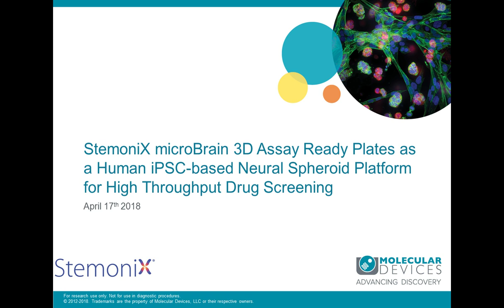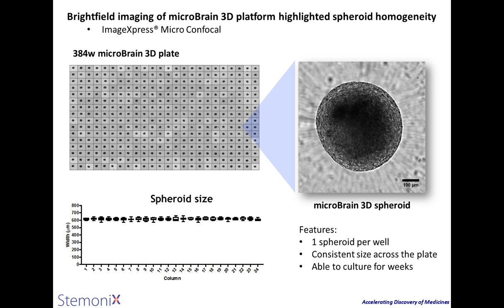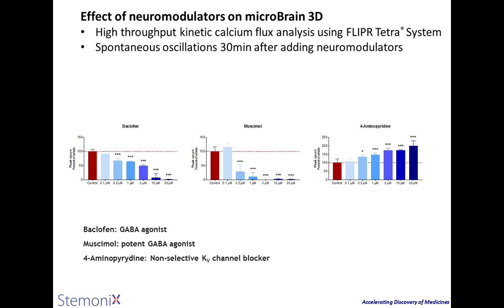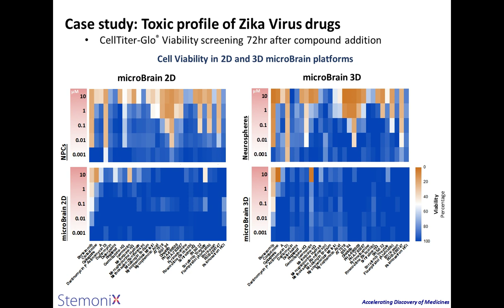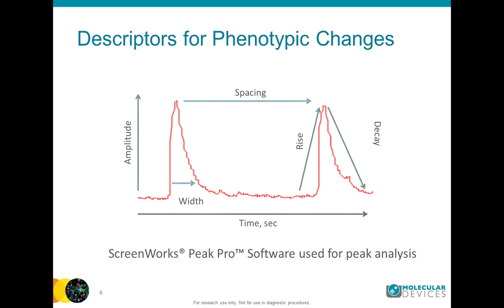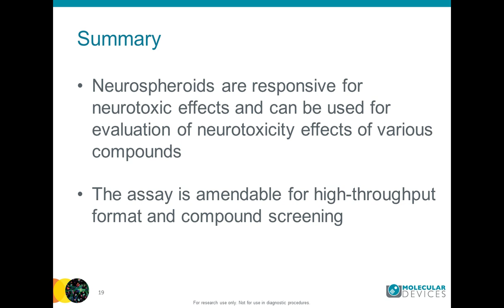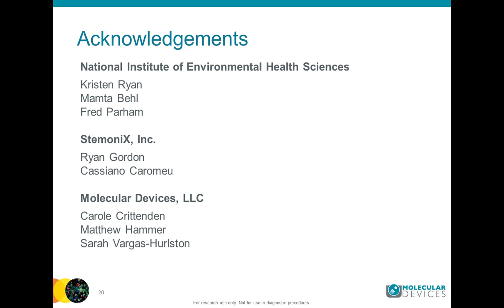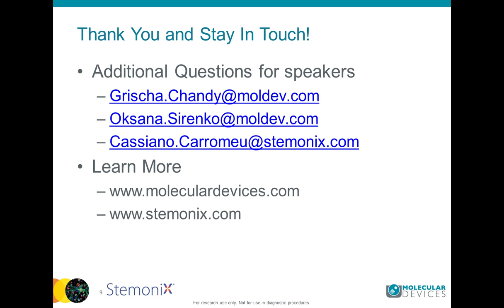StemoniX microBrain 3D Assay Ready Plates as a Human iPSC-based Neural Spheroid Platform ...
StemoniX microBrain 3D Assay Ready Plates as a Human iPSC-based Neural Spheroid Platform for High Throughput Drug Screening

Presented by: LabRoots

Speaker: Cassiano Carromeu, PhD - Lead Scientist Neurosciences at Stemonix

Speaker Biography:
Cassiano Carromeu is the Lead Neuroscientist at StemoniX and an expert in the neuroscience and stem cell biology field. He received his BA in Biomedical Sciences and PhD in Virology from the Universidade Federal de Sao Paulo in Brazil. In 2009, he moved to the USA where he did his post-doctoral training at UC San Diego, using induced Pluripotent Stem Cells (iPSCs) to model autism in vitro. During this time, he helped to unveil some key aspects of Rett Syndrome and MeCP2 Duplication Syndrome. He joined StemoniX in 2016, where he has translated his expertise into products with the goal of facilitating drug discovery in neuroscience. His efforts led to the current microBrain products offered by StemoniX.
Speaker: Grischa Chandy, PhD - Senior Product Manager, Cellular Imaging at Molecular Devices, LLC.

Speaker Biography:
Grischa Chandy is the Senior Product Manager for Cellular Imaging at Molecular Devices. Grischa's scientific background is in cell biology, physiology and biophysics. He has used and developed imaging techniques and technologies throughout his career starting with his doctoral work at U.C. Irvine, his postdoc at U.C. Berkeley as well as Research Scientist position at Stanford University. Grischa has been with Molecular Devices for over 10 years, driving launches of the ImageXpress® Micro XL and ImageXpress Micro XLS systems, MetaXpress® Software version 3 onward, and most recently, the launch of the ImageXpress Micro Confocal system.

Speaker: Oksana Sirenko, PhD - Senior Research Scientist at Molecular Devices,LLC

Speaker Biography:
Oksana Sirenko is a Senior Research Scientist at Molecular Devices working on development of new technologies for imaging and high content analysis. Oksana also has previous experience working on drug discovery and drug development at several biotech companies in San Francisco Bay Area. The focus of her current scientific research is on development methods for high throughput in vitro toxicity screening, including 3D models. Oksana has a PhD in Biochemistry and B.S. in Biology.

Webinar: StemoniX microBrain 3D Assay Ready Plates as a Human iPSC-based Neural Spheroid Platform for High Throughput Drug Screening

Abstract:
Recently, much research has focused on obtaining 3D brain organoids to better recapitulate brain development and function in vitro. However, current protocols lead to variable organoid size and function, making the use of these powerful tools impractical in drug screening scenarios. Here, we describe StemoniX® microBrain® 3D Assay Ready Plates, highly homogenous human induced Pluripotent Stem Cell (hiPSC)-derived cortical spheroid screening platform in a 384-well format. Each well contains a single uniformly sized spheroid, with a fully developed foundation of cortical neurons and astrocytes co-matured from a single donor source. Immunofluorescence analysis indicates that the neurons and astrocytes display key markers of cellular identity and maturity, such as synaptic proteins and glutamate transporters. microBrain cortical spheroids present highly synchronized, quantifiable, robust, and uniform spontaneous calcium oscillations, which can be measured in kinetic high throughput screening (HTS) plate readers, such as the FLIPR Tetra® High-Throughput Cellular Screening System, and, at the cellular level, with high content imaging systems, such as the ImageXpress® Micro Confocal High-Content Imaging System. The calcium signal can be reproducibly modified with excitatory and inhibitory neuromodulators, confirming the presence of a functionally integrated glutamatergic and GABAergic circuitry...

Learning Objectives:
•    Key characteristics of microBrain 3D Assay Ready spheroids
•    Applications of microBrain 3D Assay Ready for high throughput drug screening
•    microBrain 3D Assay Ready is delivered to the customer ready to use, integrating easily into their high throughput screening platforms
Earn PACE Credits:
1. Make sure you’re a registered member of LabRoots

2. Watch the webinar on YouTube or on the LabRoots